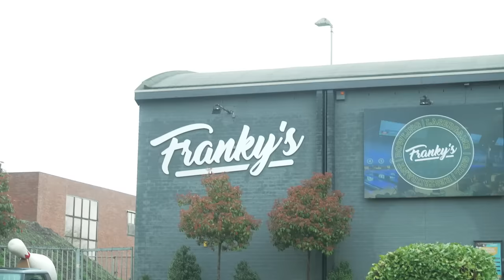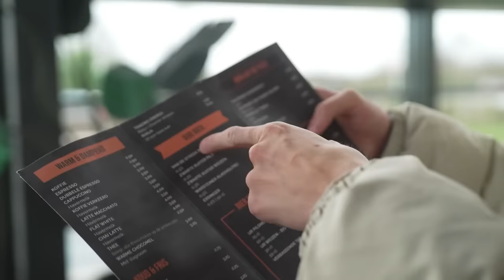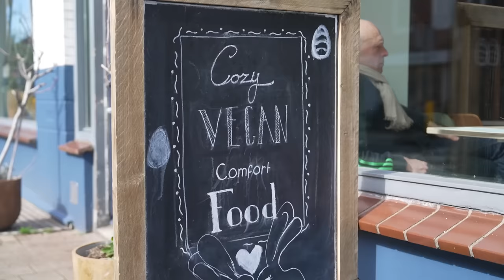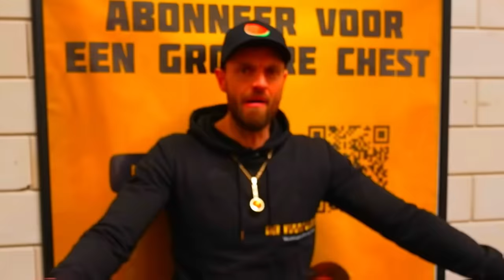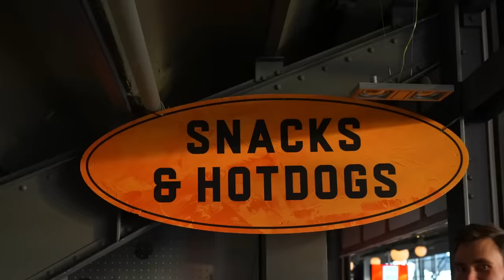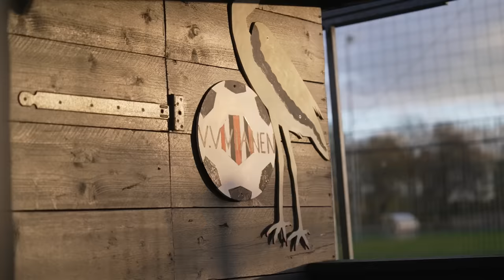BANKZITTERS 24 UUR SPORTIEF VS. ONSPORTIEF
Wist je dat als je goed je best doet, je gedurende deze hele video bijna 100 kcal kan verbranden?! 😰 (moet je wel de hele video lang lachen, maar dat is natuurlijk geen probleem!) In deze video probeert Team Onsportief maar liefst 0 van de 600 spieren aan te spannen en Team Sportief haalt daarentegen alles uit de kast om helemaal voor GOUD te gaan.🏆 Op welk team lijk jij vandaag het meest?💪

Onze kanalen:
● Matthy: @MatthyAbonneerFF
● Raoul: @RaoulJoshua
● Rob: @RobbievdGraaf
● Koen: @Koen1
● Milo: @DutchFifaHD